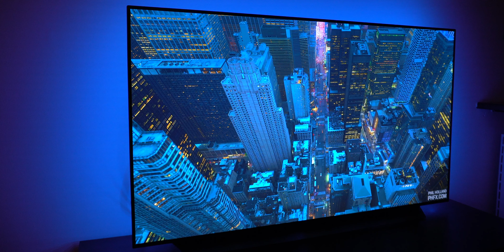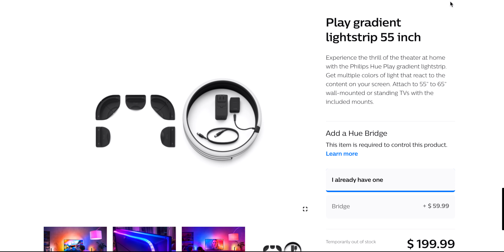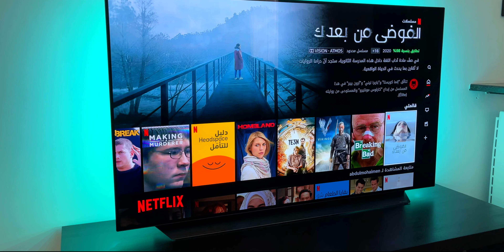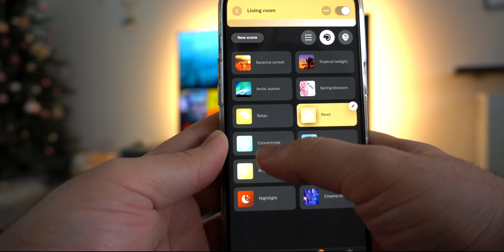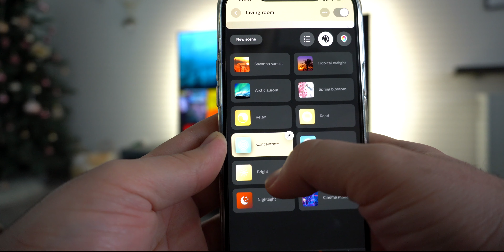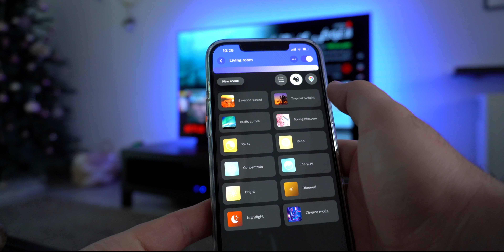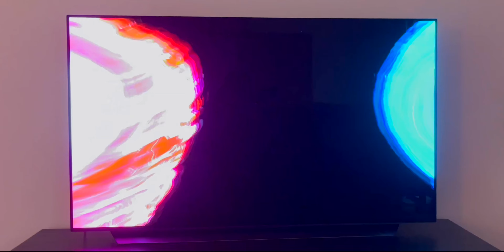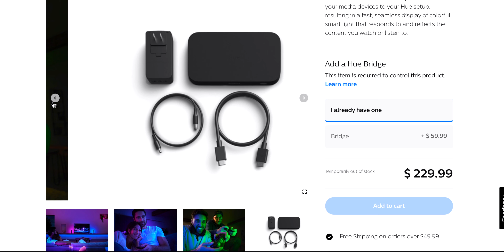Philips hue | فيليبس هيو أفضل اضاءة ذكية للتلفزيون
اضاءة ذكية من فيليبس هيو راح تغير شكل تلفزيونك الذكي

رابط المنتج من أمازون 👇🏻

00:00 Intro
01:02 Unboxing
03:48 Setup
06:40 Philips Hue App
08:48 Colors
09:45 Negative points
10:32 Entertainment
12:55 Resolute